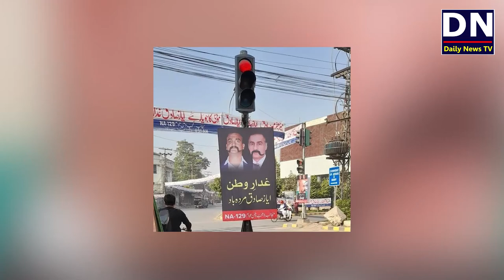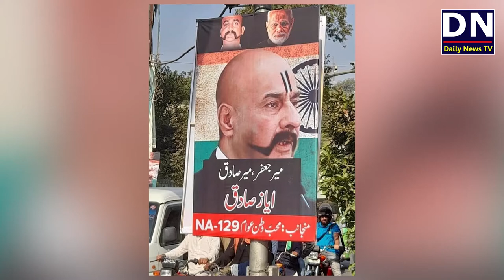Mere Pass Bohot Se Raaz Hai | Maulana Stands With PMLN | Nawaz Sharif New Speech Ready